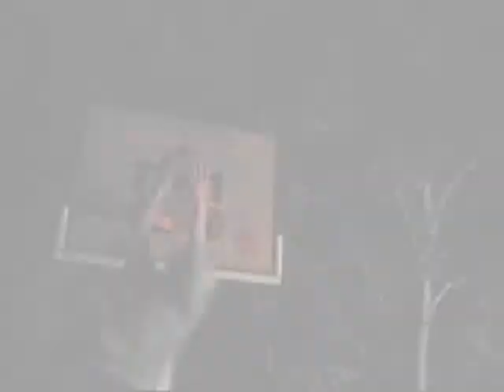Christoffer from Denmark dunking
a mix I made featuring my man Christoffer..